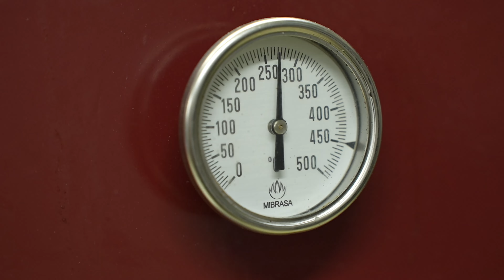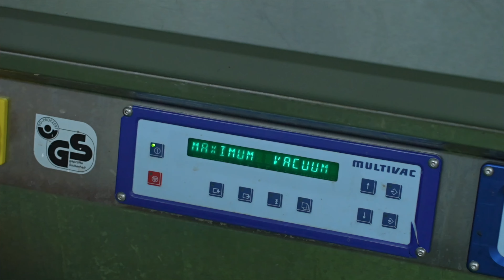Strýco Filip na bitúnku. Toto je fenomenálna vyzretá bravčová kotleta zo Slovenska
Vyzretú bravčovú kotletku ste, počas našej spolupráce s reštauráciou Bistric, už určite zazreli. Dopyt po tejto delikatese presvedčil vedenie reštaurácie o tom, že kotletka sa zo sezónneho menu prepracovala až do hlavného À la carte menu. (Ochutnávku aktuálneho jesenného menu nájdeš tu A keď už sa táto špecialita stala bestsellerom začalo ma zaujímať odkiaľ pochádza a ako prebieha jej zretie. A práve to si dnes so mnou v tomto videu pozrieš aj ty.
Sleduj celé video a všetko dôležité sa dozvieš tam!
Vyskúšaj reštauráciu Bistric a napíš tvoj názor do komentáru! 😎

ĎAKUJEM CI! 😎

00:00 - Ochutnávka v reštaurácii Bistric
01:30 - Privítanie v mäsovýrobe SVAMAN
02:44 - Značenie a umývanie
04:36 - Zachladenie špeciálnou technológiou
07:36 - Zretie bravčového aj hovädzieho mäsa
11:29 - Rozrábka mäsa a kotliet
14:48 - Balenie
16:01 - Záver